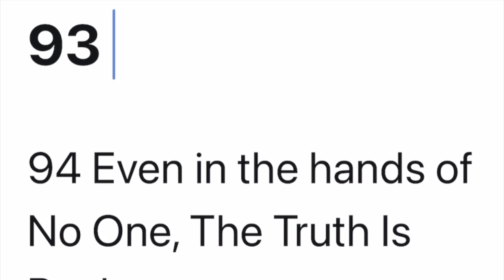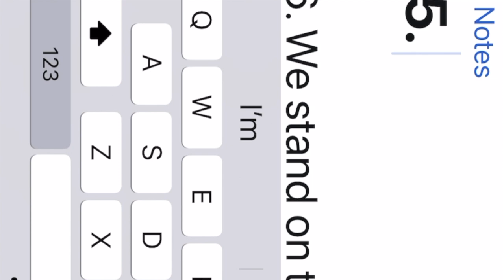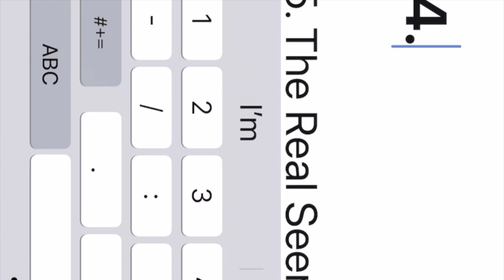95 from phone one